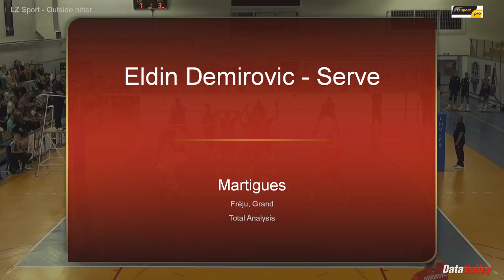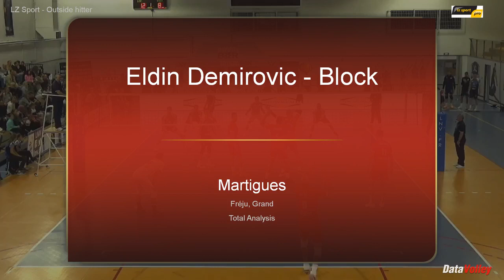LZ Sport - Eldin Demirovic (7min)